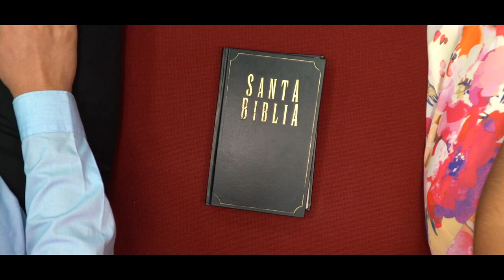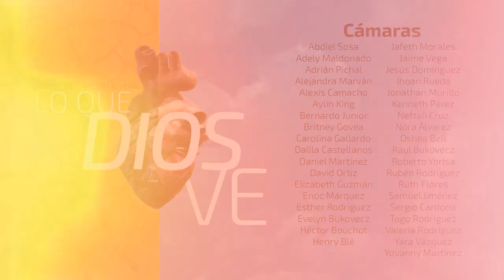Semana de Oración Pr. Luis Orozco - 01 - Jesús y las prioridades